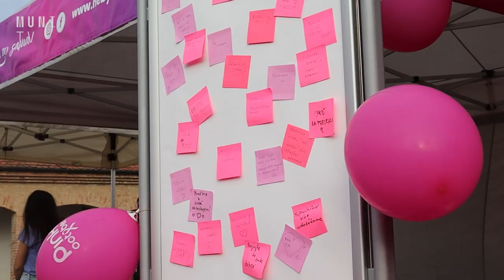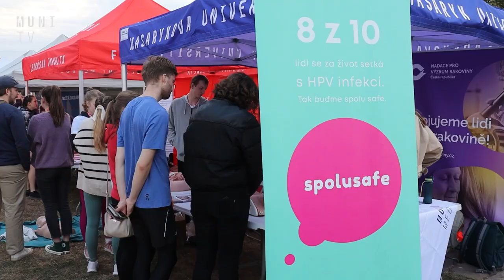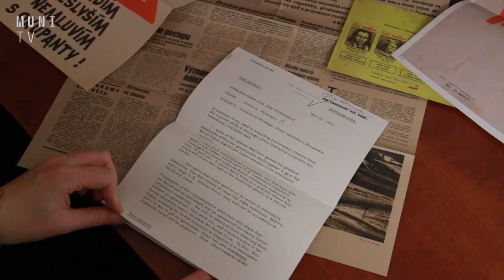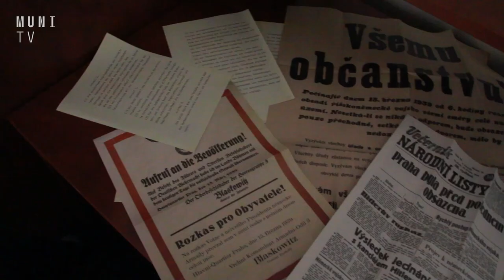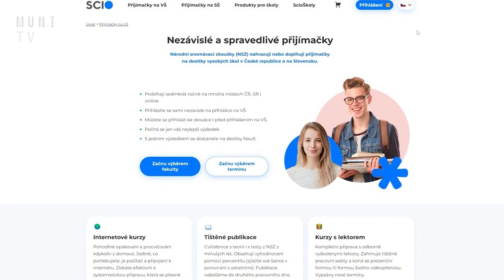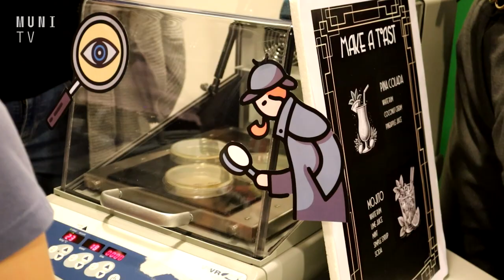📰 Multimediální den na FSS se blíží | UniUdálosti 23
V nových UniUdálostech vám shrneme nejdůležitější uplynulé dění na Masarykové univerzitě. Podíváme se jak si vedl hokejový tým v univerzitním derby nebo na to, jak se vyráběly prášky na noci vědců. Představíme vám taky nový obor na Fakultě sociálních studií. Zveme vás i na Multimediální den, který se uskuteční už 24. listopadu.